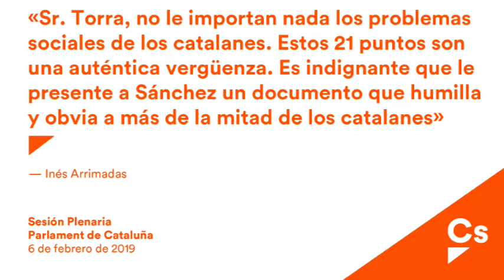Inés Arrimadas. Pregunta al president Torra sobre las 21 exigencias a Sánchez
Inés Arrimadas: “Torra tiene que dar la cara en el Parlament sobre la infamia de documento que ha trasladado a Sánchez con los 21 puntos de la vergüenza”
La portavoz nacional de Cs critica que Sánchez “siga el juego a Torra” y asegura que ninguno de los dos quiere ir a elecciones porque “se les acabaría el chollo”

"Torra tiene que dar la cara en el Parlament sobre la infamia de documento que ha trasladado a Sánchez con los 21 puntos de la vergüenza”. Así lo ha dicho la líder de Ciudadanos (Cs) en Cataluña y portavoz nacional del partido, Inés Arrimadas, tras anunciar que desde su partido han pedido la “comparecencia urgente” del presidente de la Generalitat, Quim Torra, en el Parlament para que “dé explicaciones” sobre el documento que le ha entregado al presidente del Gobierno de España, Pedro Sánchez, y que considera “no es más que un recopilatorio de odio hacia el resto de España”.

Además, ha criticado que entre las 21 exigencias no haya “ninguna” relacionada con los problemas sociales de los catalanes”, como la sanidad, la educación, el Corredor Mediterráneo, Rodalies o dependencia. Arrimadas ha hecho estas declaraciones ante los medios de comunicación para denunciar también que el presidente de la Cámara, Roger Torrent, le haya “silenciado el micro en la sesión de control por pedir a los diputados separatistas que ‘se tranquilicen’”.

La petición de comparecencia de Torra se suma a la que ya ha hecho el grupo parlamentario Ciudadanos en el Congreso de los Diputados para que Pedro Sánchez explique “por qué sigue considerando a Torra interlocutor de Cataluña cuando sólo es el interlocutor de los CDR y del separatismo”. La también portavoz nacional de Cs ha hecho un llamamiento a Sánchez: “Dejen de blanquear a los partidos separatistas y de seguirles el juego; Mientras hacen las mesas de diálogo con mediadores como si fuéramos un país extranjero nos están silenciando en el Parlament”.

Para acabar, Inés Arrimadas ha constatado: “Ni Sánchez ni Torra quieren ir a elecciones y por eso están alargando esto; Saben que cuando lleguen las elecciones al separatismo se le acabará el chollo de Sánchez y a Sánchez se le acabará el chollo de estar en Moncloa a cualquier precio”.